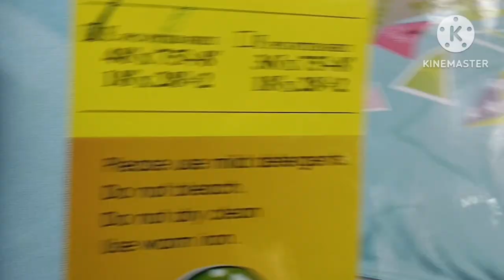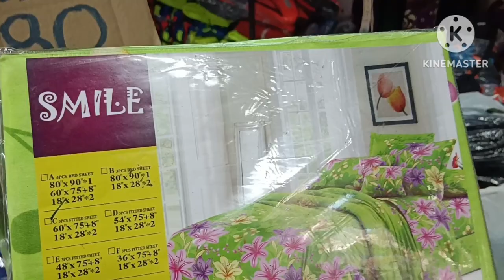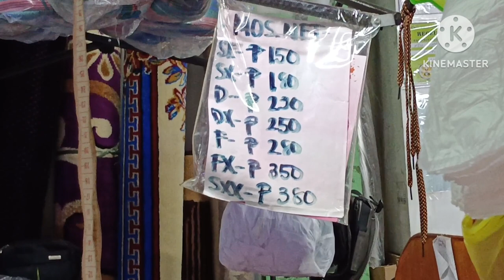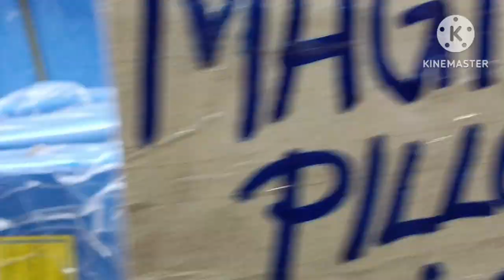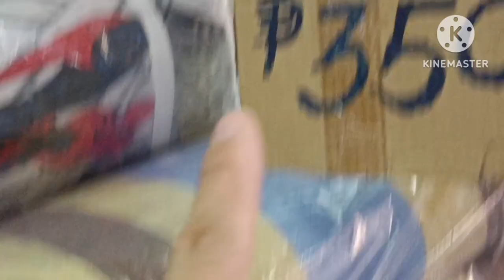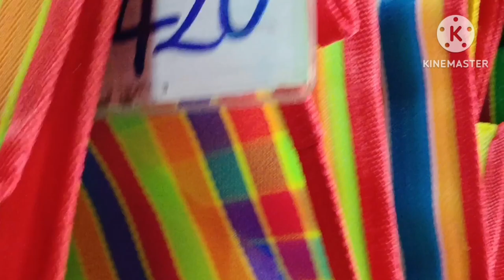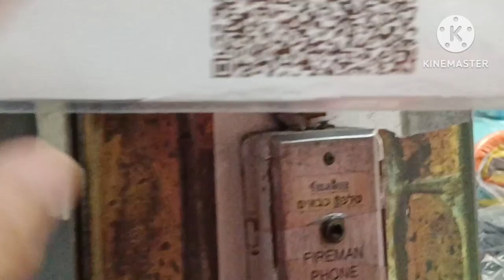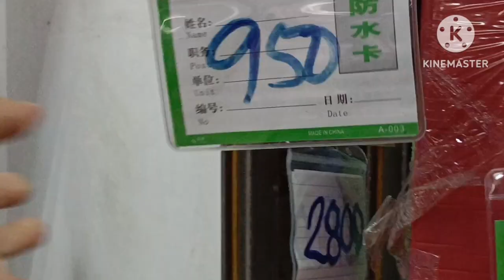BAGSAKAN NG MGA MURANG ONLINE BUSINES BEDSHEET,TOWELS ,FOAM,BUBBLE WRAP & ETC. 168 MALL#divisoria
WELL  SAVERS VARIETY STORE
GROUND FLOOR 168 MALL DIVISORIA